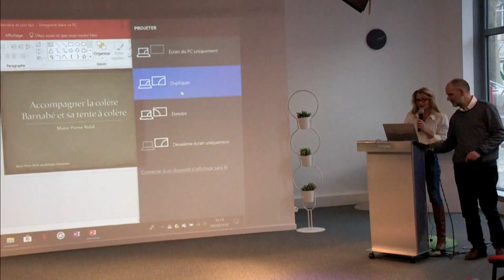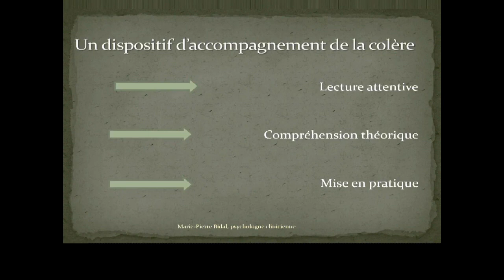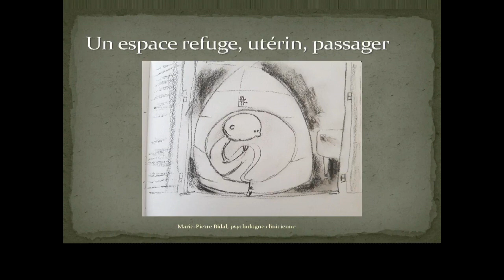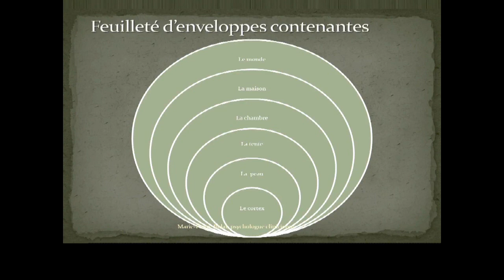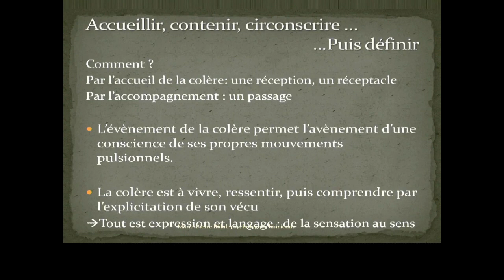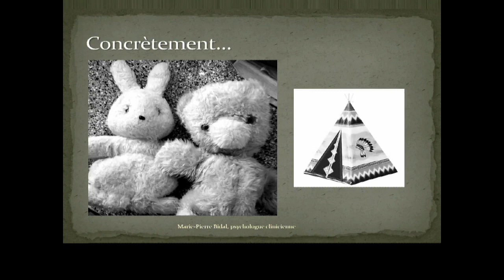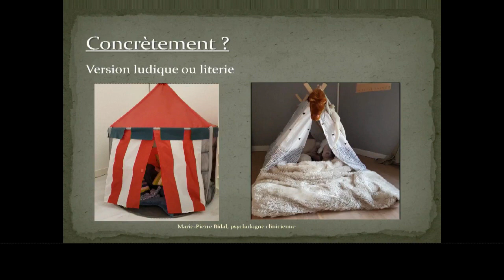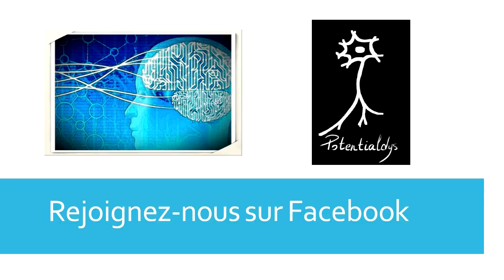Marie-Pierre Bidal : Accompagner la colère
Conférence EIPDYS95 du 4 avril 2018 de l'association PotentialDys. Potentiellement tous accompagnants : vers une pédagogie de la bientraitance des enfants. L'intervention de Marie-Pierre Bidal, psychologue clinicienne et Présidente de PotentialDys : Accompagner la colère. Barnabé et sa tente à colère.